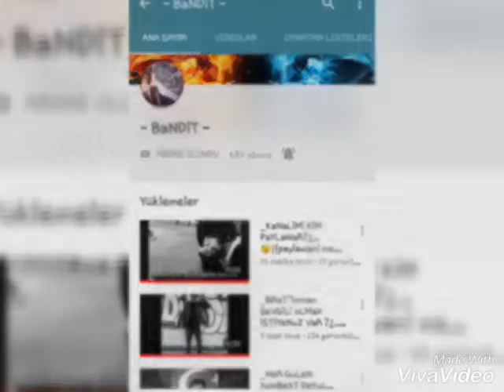🐍DeSdey OLAQ 🔱 DOSTLAR 🎲AboNe ♥ OlaQ 🔱☜